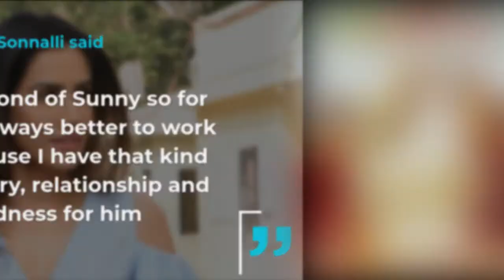Sonnalli Seygall Chooses Sunny Singh Over Kartik Aaryan | SpotboyE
At the trailer launch event of Jai Mummy Di, lead actress SonnalliSeygall was asked to choose between her co-star SunnySingh and her earlier film co-star KartikAaryan. The actress chose Sunny over Kartik.